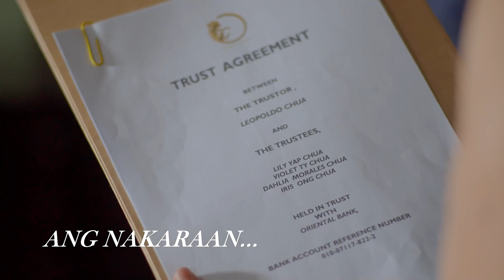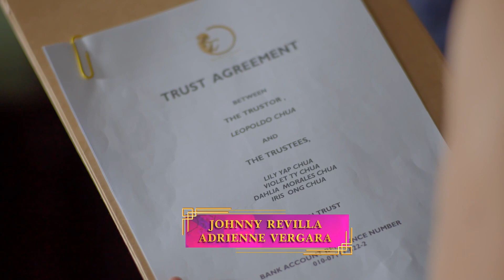MANO PO LEGACY: The Flower Sisters | Episode 13 (1/5) | Regal Entertainment